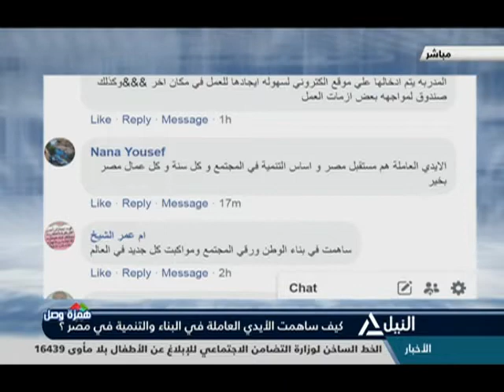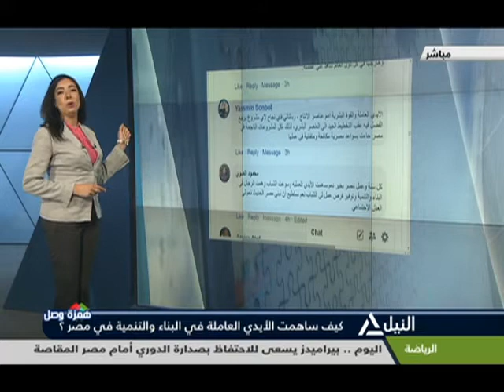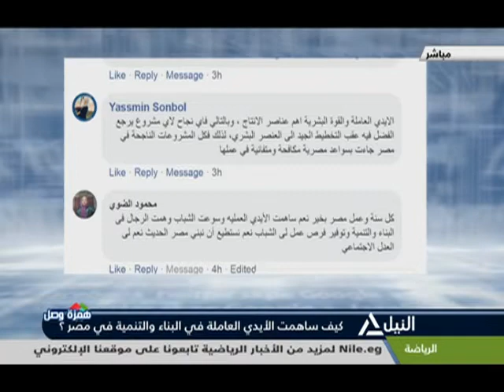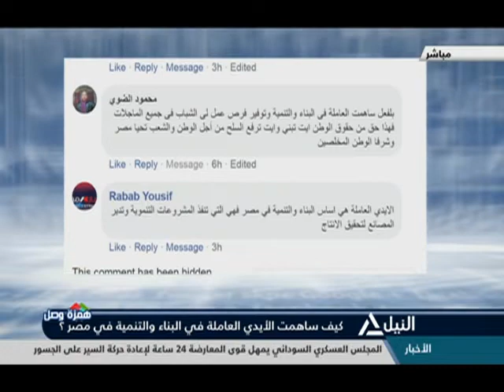همزة وصل 30-4-2019 - كيف ساهمت الأيدى العاملة فى البناء والتنمية في مصر؟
كيف ساهمت الأيدى العاملة فى البناء والتنمية في مصر؟